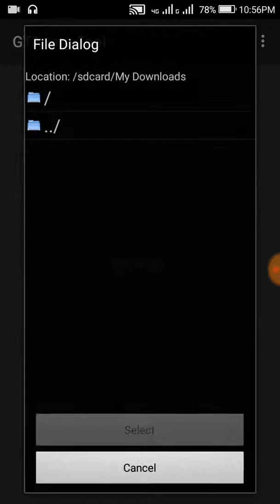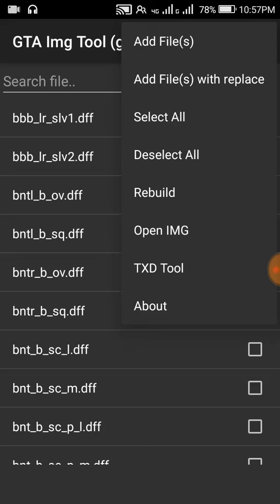Install Metro Train for GTA San Andreas| Go inside train| gtaworldbybca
Metro Train Mod
Even Go inside the train
gtaworldbybca
PASSWORD: gtaworldbybca

This is a metro train mod for gta san andreas android which also work for gta san andreas lite. The biggest advantage of this mod is that you can go inside the train as well. The interior is fully designed like a metro and you can even see passenger sitting inside the train.